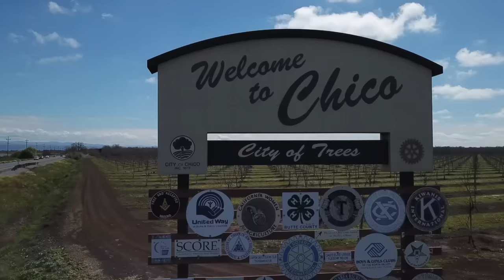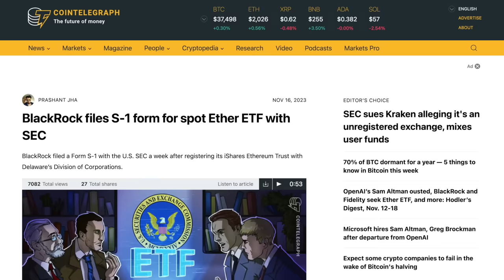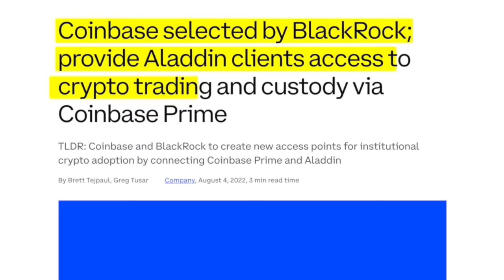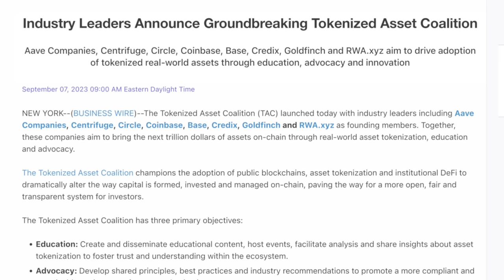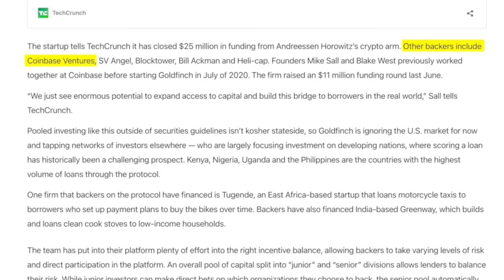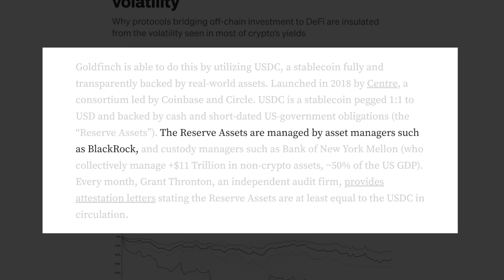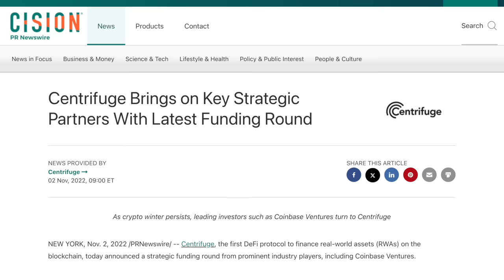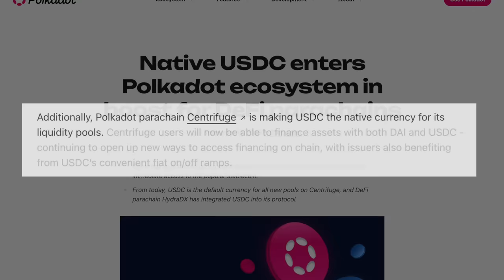Blackrock LOVES These Altcoins!!! CEO Larry Fink Is Going ALL IN!!!!!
Blackrock has already shown their love for Bitcoin & Ethereum…but there are some altcoins that they could love too!! Blackrock CEO (Larry Fink) believes the future of financial markets is through the tokenization of securities or real word assets (RWAs). Blackrock is partnered with Coinbase to allow their clients to trade tokens. Thus the crypto entities partnered with Coinbase who are focused on RWAs are likely candidates that have ties to Blackrock. Who are these coins? Tune in to find out…

⏰ Time Stamps ⏰
00:00 Intro: The Crypto Projects behind Blackrock’s Trillions in tokenized assets
00:58 Blackrock Ethereum ETF confirmed
01:30 Blackrock CEO Larry Fink on the future of tokenized assets
03:11 Blackrock relying on official partner COINBASE to build out ecosystem
04:33 The Tokenized Asset Coalition members
05:49 Project #1: GOLDFINCH
08:15 Project #2: CENTRIFUGE
09:19 Project #3: AAVE

BTC: 3ArFPC5ik9tBy8ART6R2X59qiNXatw5EAG

ETH:  0xF1d402C0175a9fa80dD770e82fa0BD50FDab0EbD

KSM: EFqJcCFQ3zjqz79q2uCd1cAXfJtpcsLyBfUxRt3VXXaCC1w